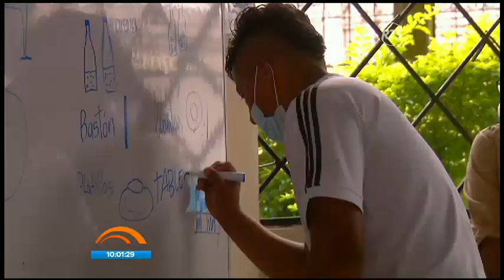Se incrementan las muertes por COVID-19 en Guayaquil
Las autoridades del COE Cantonal suspende las clases presenciales por 30 días

Conocemos que otras medidas se han tomado ante el acelerado contagio a causa del peligroso virus.